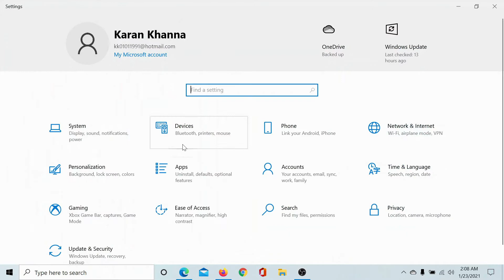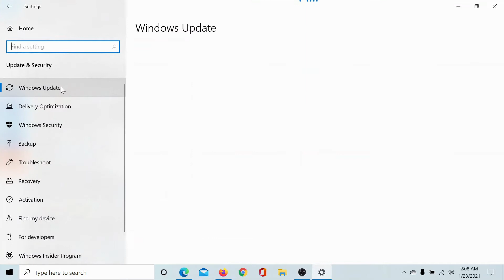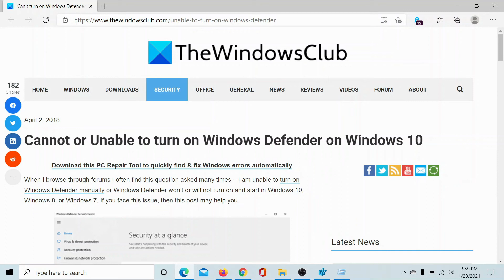Can't turn on Windows Defender in Windows 11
If you are unable to start Windows Defender, then one of these suggestions is sure to help you:

1] Check if you have another security software installed

2] Check the date or time on your PC

3] Run Windows Update

4] Check Internet Zone settings

5] Check Group Policy setting

6] Check Registry setting

7] Check the status of Service

8] Scan PC with portable antivirus software

9] Check the value of AllowUserUIAccess